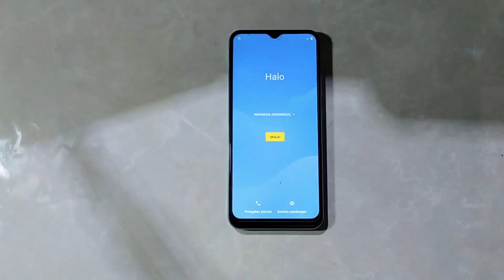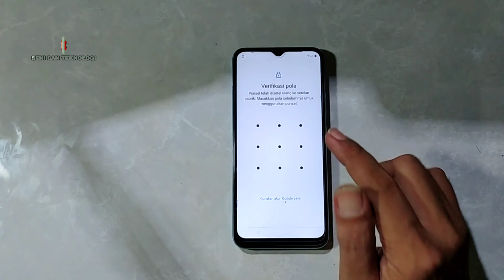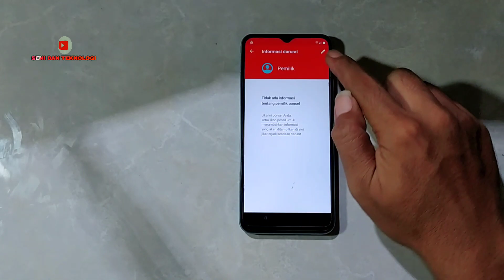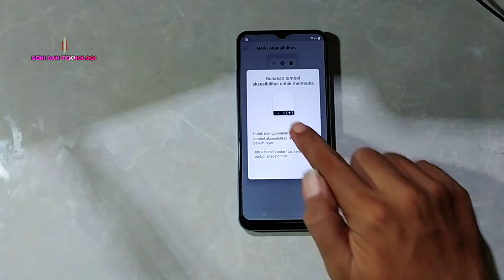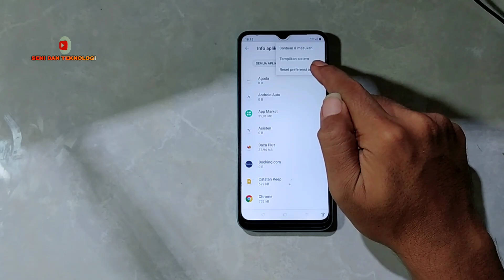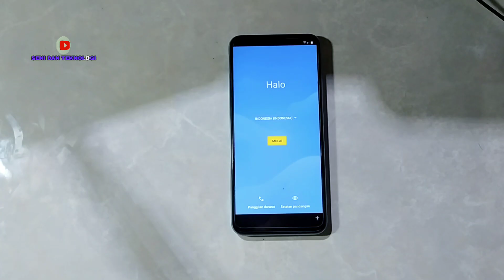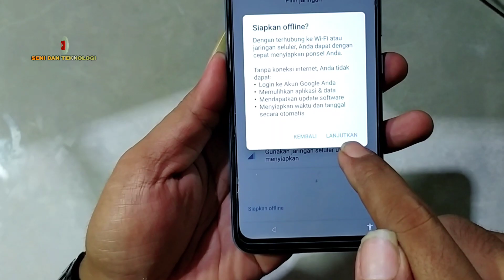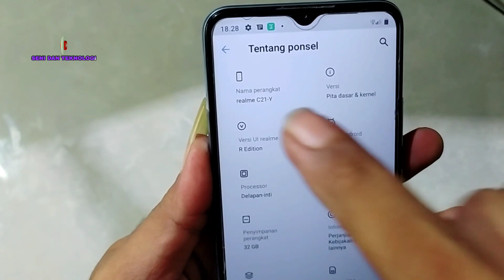BYPASS FRP REALME C21Y RMX3263 || CARA HAPUS AKUN GOOGLE REALME C21Y | HOW TO BYPASS FRP REALME C21Y